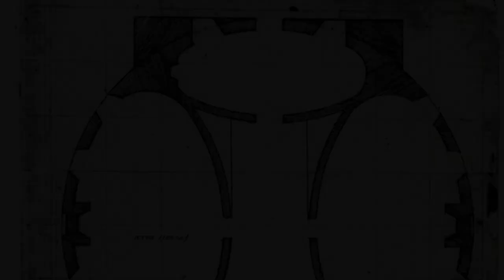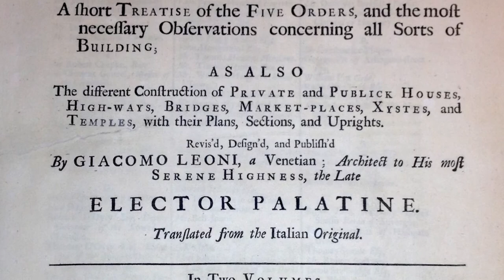Thomas Jefferson: An Italian President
A multimedia exhibit curated by Maria Cristina Loi (Politecnico di Milano)
Designed by Maria Cristina Loi and Veronica Rigonat

On view March 23 - April 18, 2017